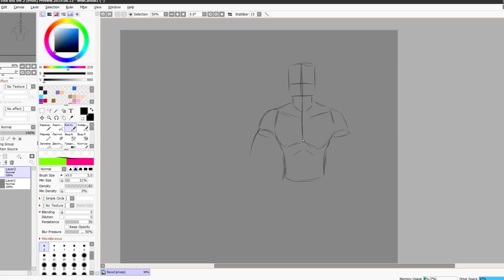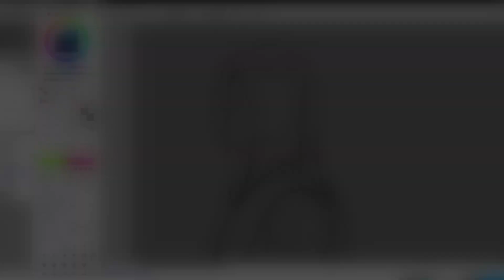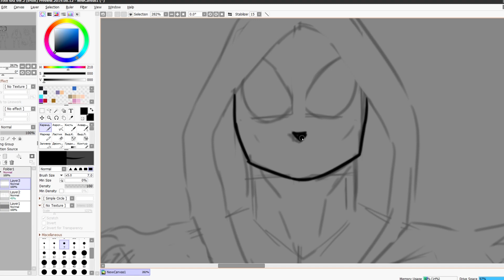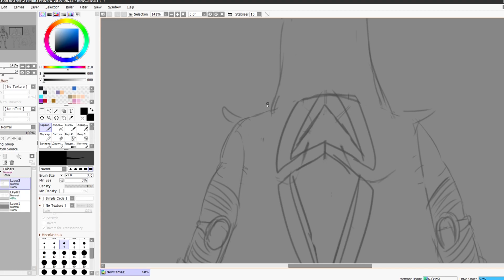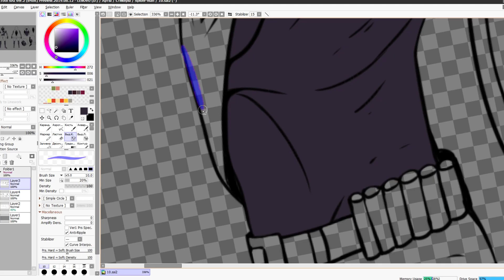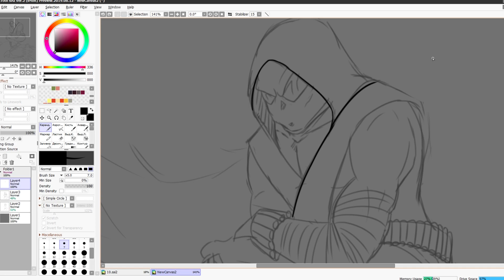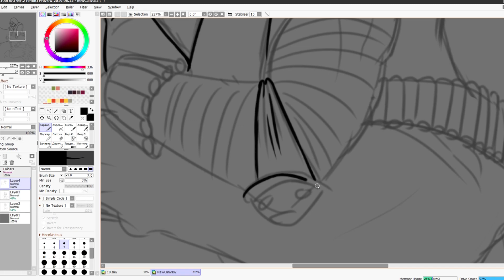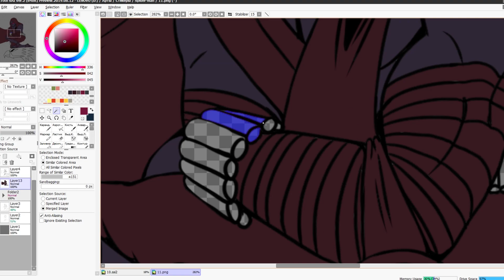Как создать своего персонажа? | McCloud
Всем Привет!
Сегодня я хочу затронуть тему о создании своего персонажа на примере Человека-Паука, а именно, какие аспекты важны при его создании. В видео будет много воды, но надеюсь я смог донести до вас свою мысль.
Ну и конечно, надеюсь вам понравится видео💜
Автор и где он обитает:
🔴Тайм-Коды:
00:00 - Вступление
01:21 - Виды Персонажей
01:31 - Cюжетный Персонаж
02:01 - Cюжетный: История Персонажа и Мира
02:55 - Cюжетный: Мотивация
03:55 - Cюжетный: Характер
04:42 - Cюжетный: Внешность
05:16 - Cюжетный: Особые Навыки
05:47 - Cюжетный: Итог
07:07 - Маскоты
08:12 - Завершение